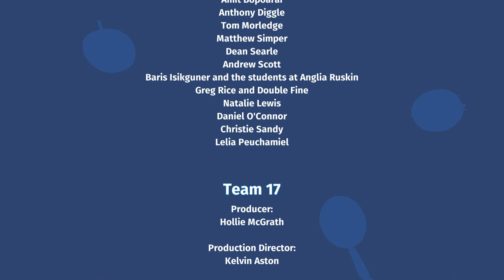Derrotando o Chefão Final do Overcooked com a namorada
Jogando Overcooked com a namorada, finalmente derrotando o Chefão Final.